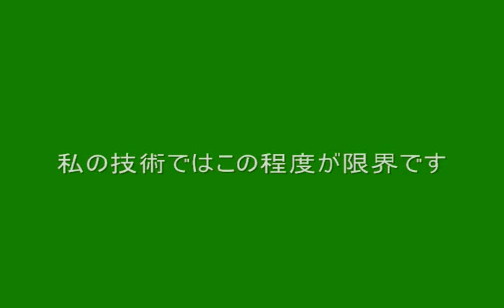カブ 完全停止スタンディングスティル完結編！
前回の不完全スタンディングスティルの完成版です。途中、こらえ切れずに一度足を着地してしまったのが悔やまれますが、バランス取りが非常に難しいカブではこのくらいが限界です。